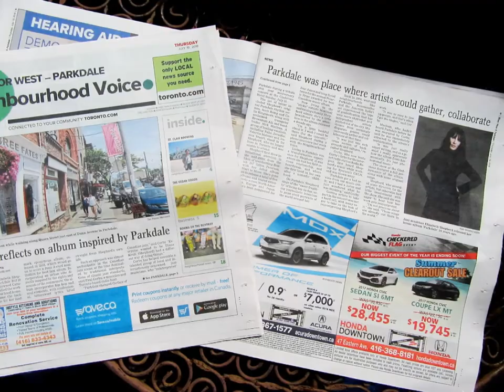Elizabeth Shepherd's Parkdale - A Reinvention - 15 July 2018 at the Gladstone Hotel Toronto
On July 13, 2008, Elizabeth Shepherd released her second album, Parkdale. After creating an international hipster smash in jazz and dance circles with her first album, Start To Move, the transplanted Montréaler settled into a basement apartment in Parkdale, and began work on a new LP, a musical love letter to the neighbourhood that provided her with a new set of responses to her humanistic musical aspirations. Parkdale was a work that expanded the spectrum of Canadian jazz, by skewing towards a more breezy and cosmopolitan lyricism while embracing exotic time signatures, hip hop syncopation. To celebrate this pivotal conception at a distance of ten years, a concert featuring the music of Parkdale and the brightest talents of the  community came together on Sunday, the 15th of July, 2018, at the ballroom in the Gladstone Hotel to re-sing, to re-imagine, to re-invent the most specifically Toronto music of Elizabeth Shepherd's career. One of the performmers, Denielle Bassels said: “Parkdale" is a beautiful homage to a part of town that I am so familiar with. Hearing Elizabeth Shepherd struck me in a whole new way. Never since Nina Simone have I seen a woman in Jazz so masterful in their compositions. Her rhythms and harmonies are complex without feeling contrived and her compositions are all at once intelligent, raw, and transparent. Her voice is ethereal yet approachable, she speaks to you. For me, I hear that it is alright to be vulnerable and masterful at once. She brings a whole new light to being a female in jazz today."